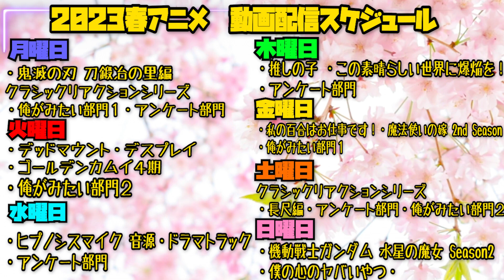私の百合はお仕事です！の第8話をみた日本人の反応｜ watashi no yuri wa oshigoto desu Episode8 Reaction｜アニメリアクション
マジで面白すぎるこの作品

 watashi no yuri wa oshigoto desu

【ほしい物リスト】ゴミ人間
…他になにかあれば随時追加予定

0:00 OPトーク-Talk-
1:13 リアクション-Reaction-
25:01 感想・考察-Review-

〜For oversea〜
I watched 【watashi no yuri wa oshigoto desu】

© 未幡・一迅社／私の百合は製作委員会です！